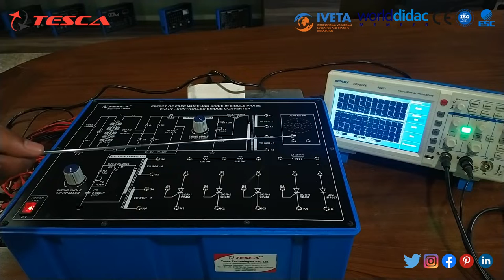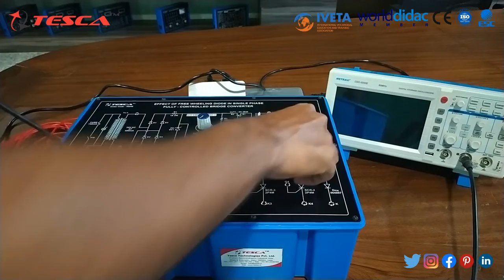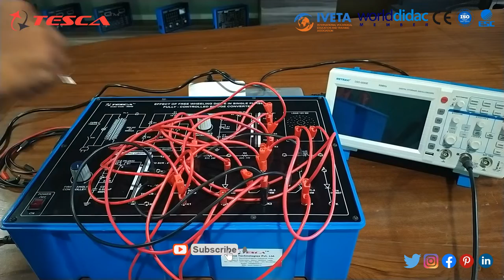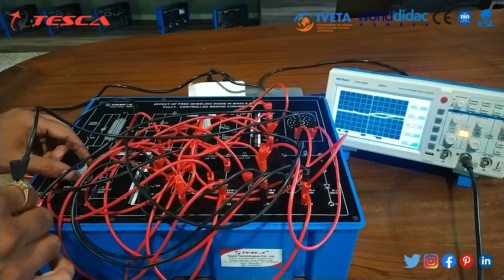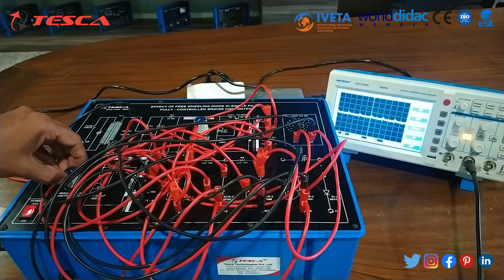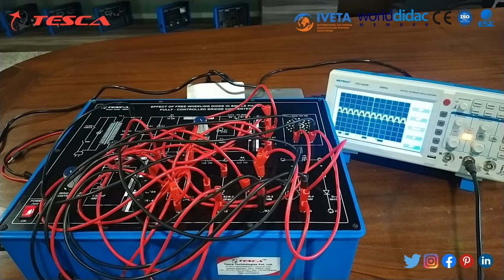Effect of Free Wheeling Diode | Single Phase Fully-Controlled Bridge || TESCA 46548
In this video, we described the Effect of free wheeling diode in single phase
Fully-Controlled Bridge Converter with Power Supply. Watch out the complete video: